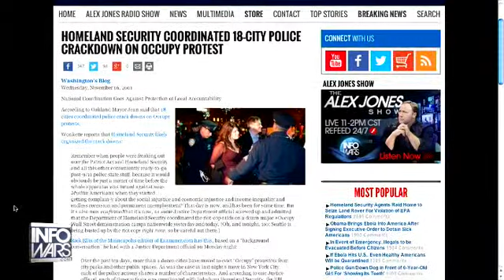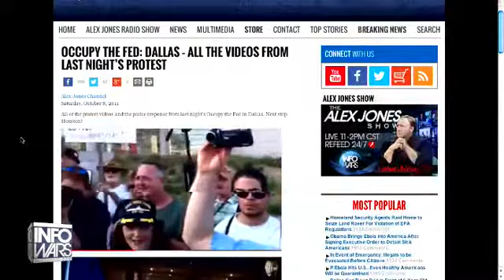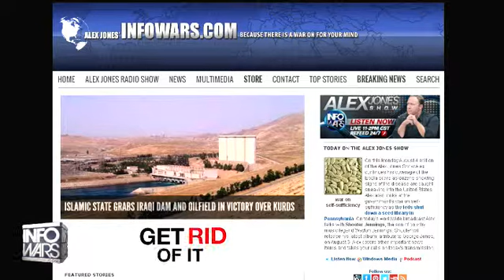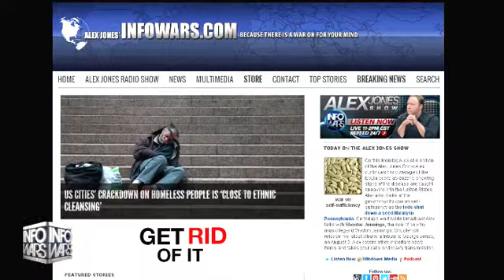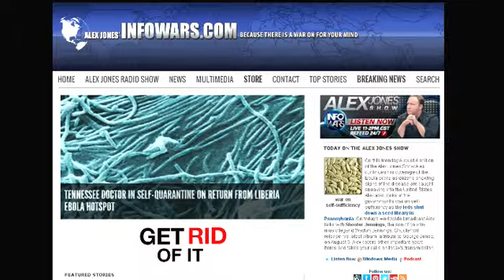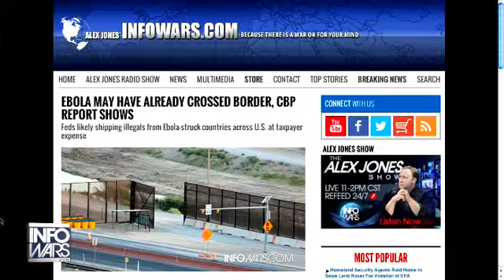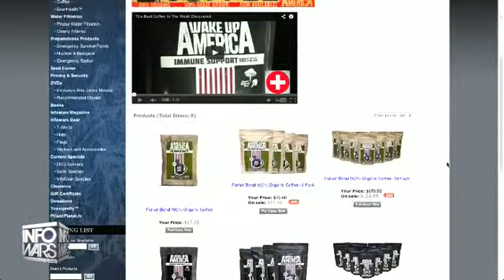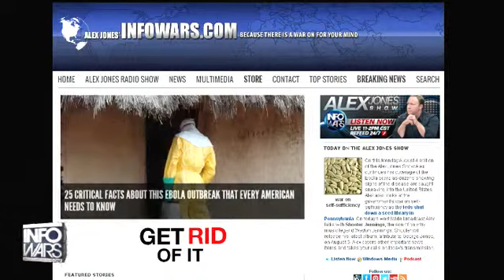The Alex Jones show Monday August 4th 2014 part 10 of 13